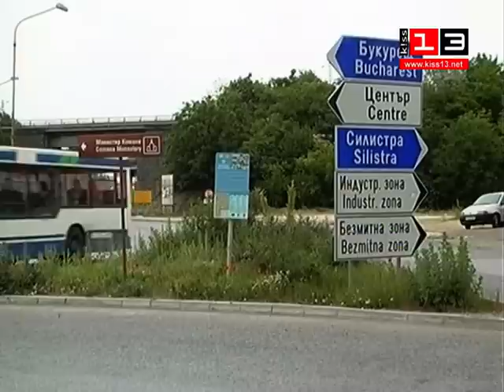ПОЧИСТВАНЕ НА БУРЕНИ